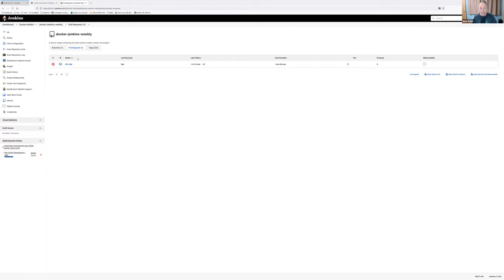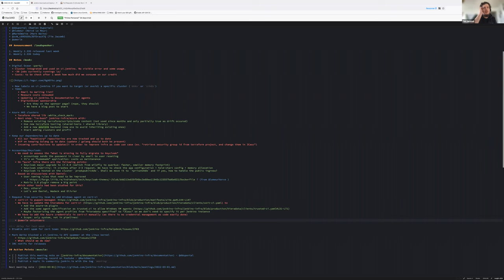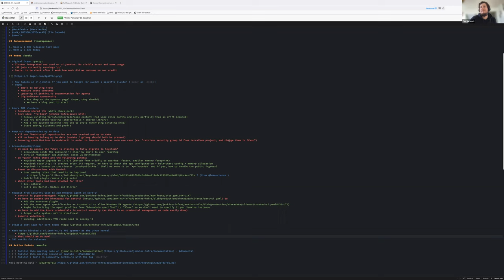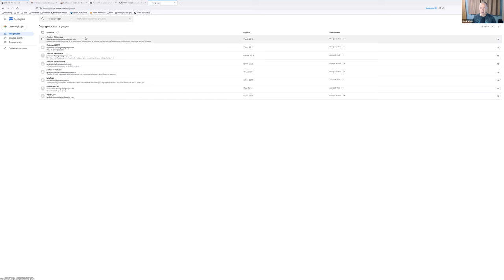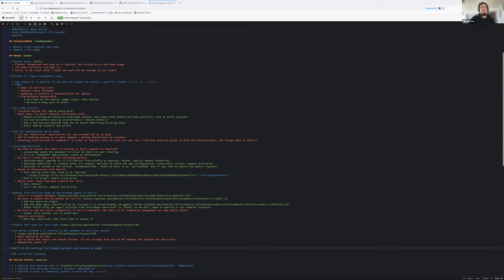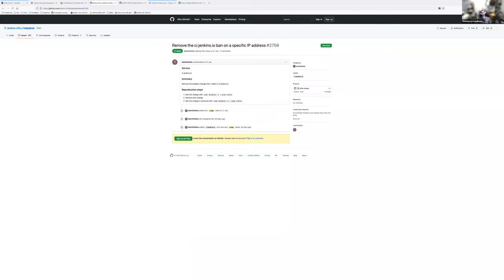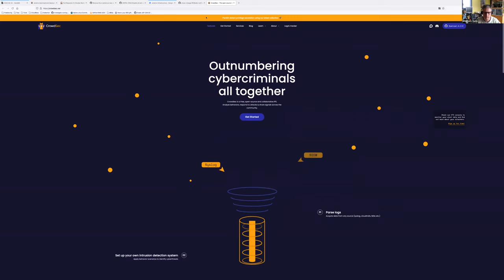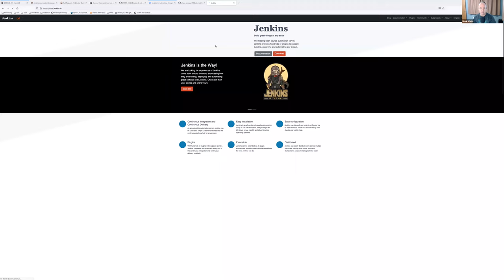2022 02 22 Jenkins Infra Meeting